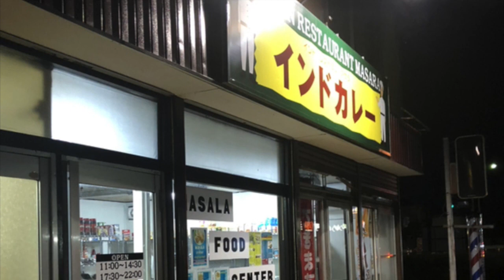千葉県四街道市『マサラフードセンター』でマトンビリヤニ：異国情緒溢れる安くてうまい本格派インドレストラン〜超特盛のマトンビリヤニはなんと1300円！チキンビリヤニは1100円！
🫓さて、今回は四街道方面の事情通である視聴者様からのリクエストにお応えする形で、本格派インド料理のお店『マサラフードセンター』へと伺わせて頂きました。ボリウッド映画の如き「インドカレー」の看板が、まさに異国情緒を醸し出しております。いいですねえ〜、こういう雰囲気。

🍛何と言ってもお目当ては❝ビリヤニ❞でしょう。注文してから30分かかる超本格派なので、事前に予約をしておくのがよろしいです。もちろん日本語も通じますし「今から30分後」などという注文も受け付けてくれますので、親切なことこの上なし！チキン（1100円）とマトン（1300円）から選べますが私はマトンをチョイスしました。

🧋『マサラフードセンター』 ~ 08:26 ~

🥥お店の中ではお食事のほか、冷凍食品や乾物、ドリンクなどなど現地の物産も販売しています。結構珍しいものが置いてありますのでエスニック系、インド系がお好きなマニアな方は要チェックですぞ。いやぁ〜それにしても安くてうまい！本当に「また行きたいな」と思える良いお店でした。

🍛他にも千葉県のカレーやエスニック系のお店を紹介しておりますので、よろしければ以下の再生リストをご参照なさってみて下さい。

🍊千葉県四街道市のその他グルメにつきましては以下の再生リストもご参考になさってみてください。